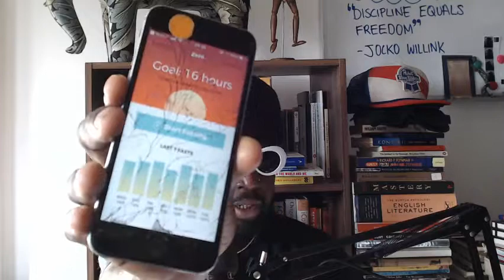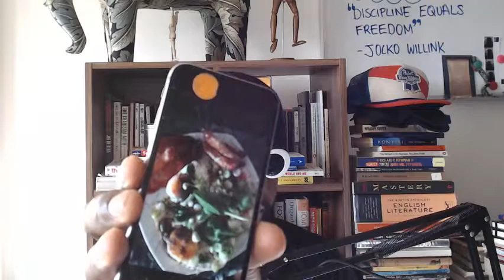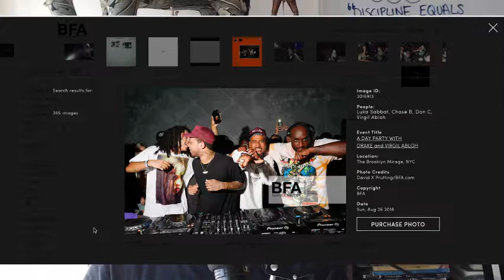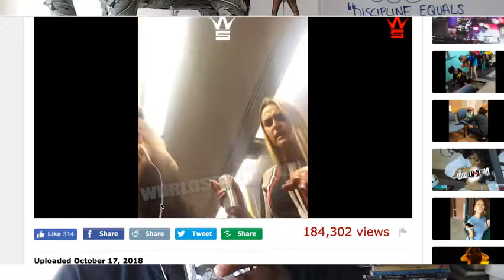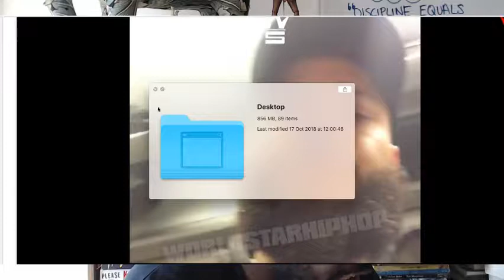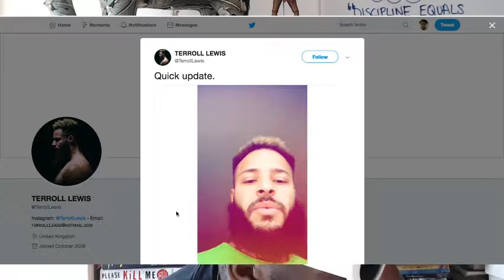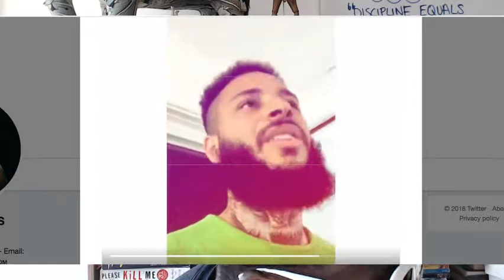The Agostinho Zinga Show #116 | “Believe all women???”